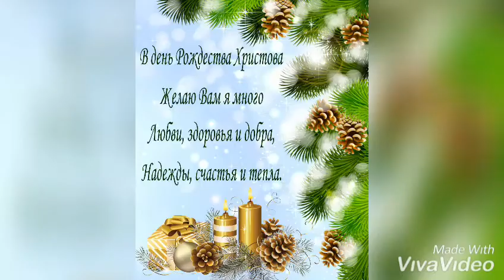Рождественский стол 2020! / Christmas table 2020!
Всех с Рождеством!!!
All Merry Christmas!!!